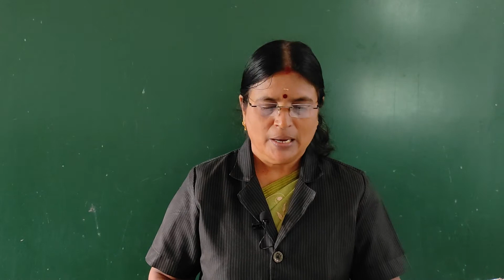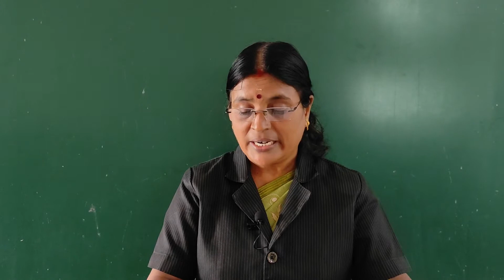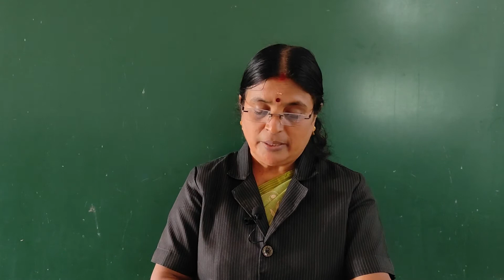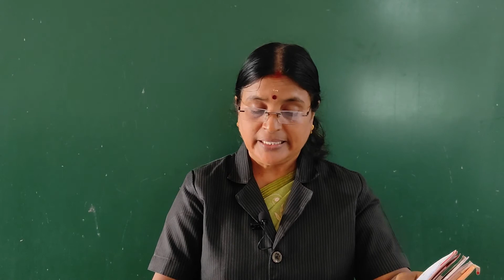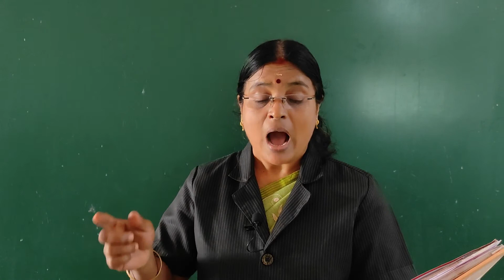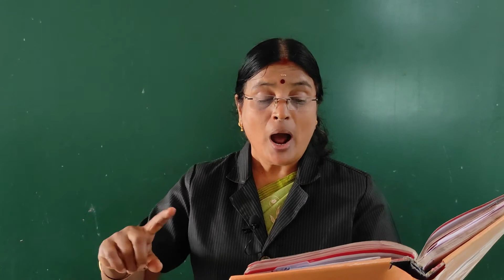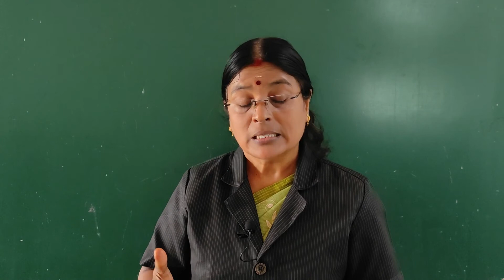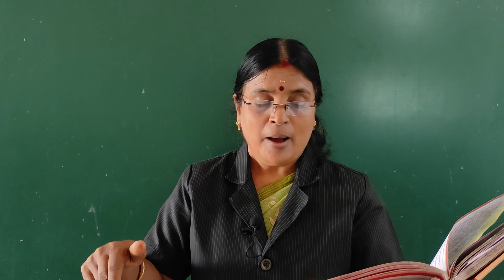CLASS +2 VANGADAYUDE HRIDHAYATHUDIPPUKAL - K.VISWANATH (PART - 1 )